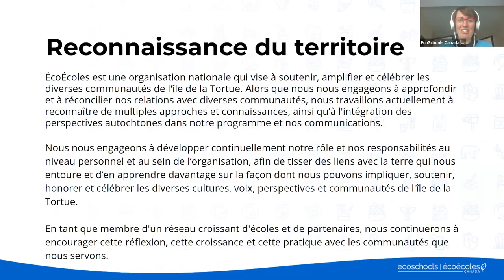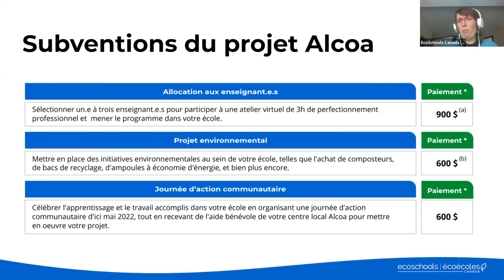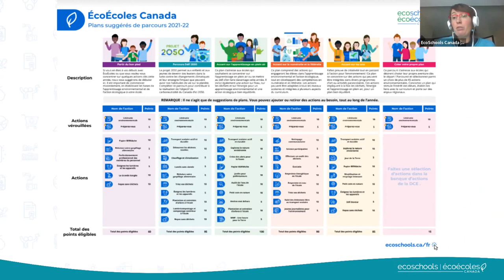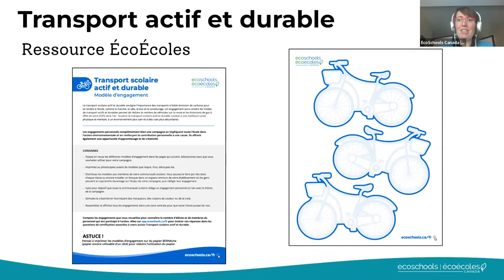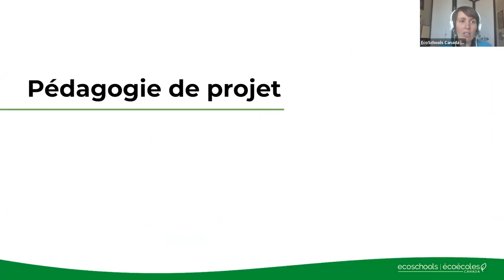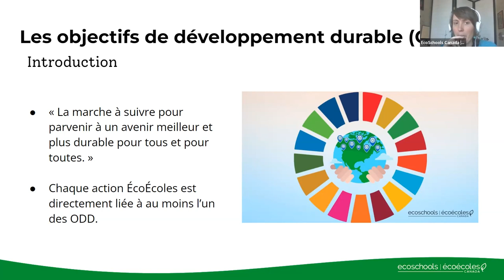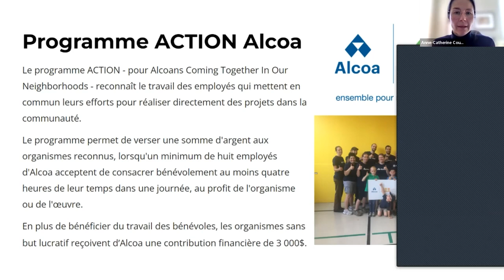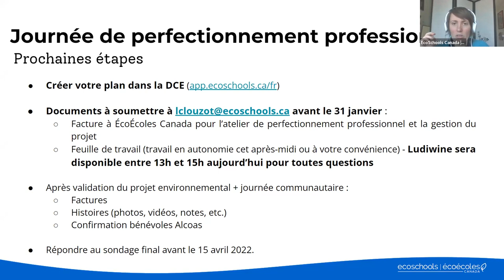Atelier Alcoa-ÉcoÉcoles (version courte-présentation)